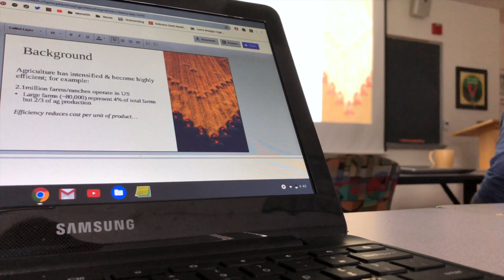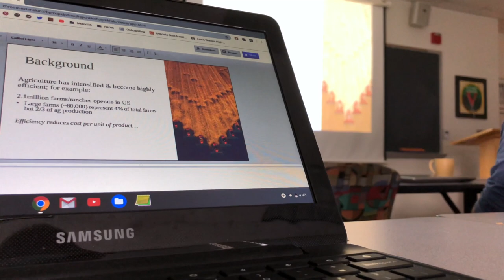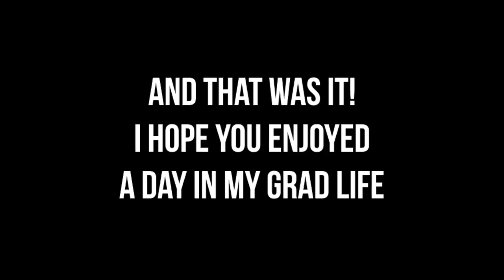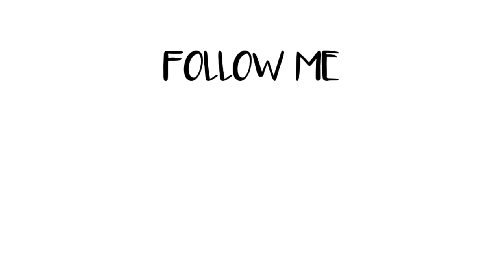A Day In My Life! || GRAD VLOGS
Wassup dudes! I'm back with another video... as promised!
Here is a peek into what a casual day as a graduate student looks like!
With today being the day of my last final, I only have one more year until I am a master of nutrition...!!!
In case you missed it, here's a link to my last video:
I've Been Super Insecure...
SOCIAL MEDIAS →
my personal instagram: @kerrybug96
      fitness instagram: @chasin_fitness